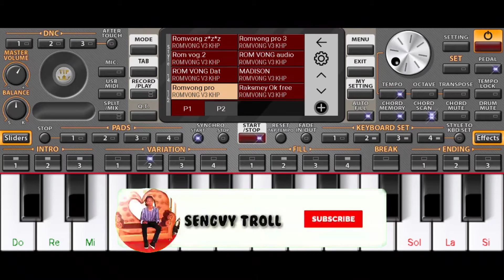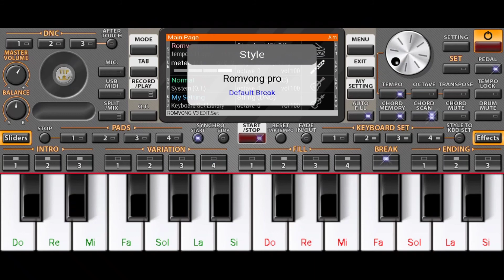Style Romvong z*z*z ចង្វាក់ខ្មែរដាក់ក្នុងorgតាមទូរស័ព្ទពិជាពិរោះណាស់ play Org ps kh on phone